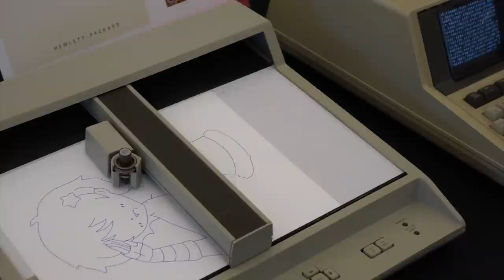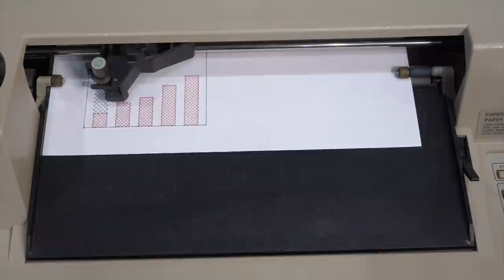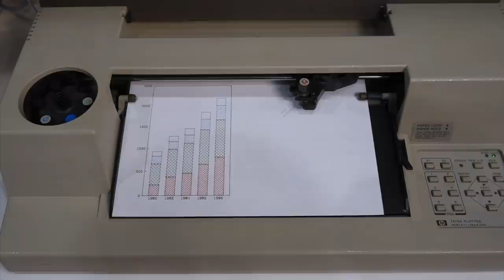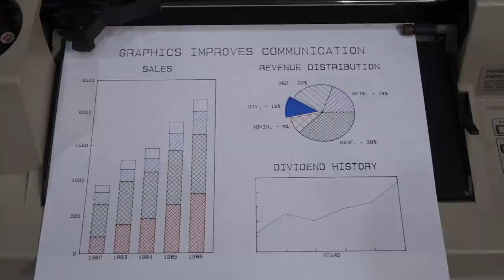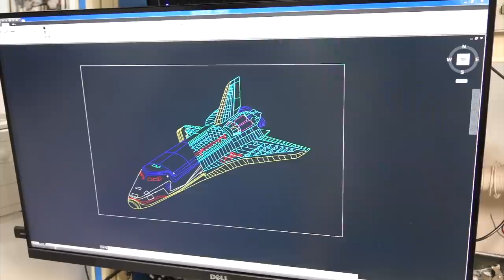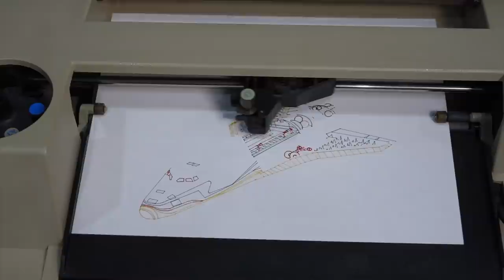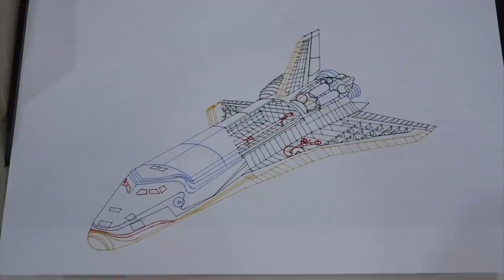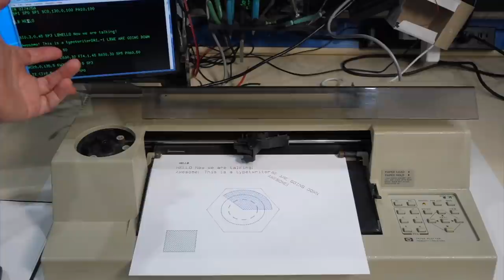HP 7475A Plotter and HPGL Demo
Graphics improves communications says the plotter demo! We get a 1983 vintage HP 7475A from generous viewers and have it plot in glorious 6-pen color and wrangle HP-GL graphics commands from the command line.

The shuttle files are called Columbia.dwg (AutoCAD format) and Columbia.hpgl (HPGL version) and are available from my web site on this

Music Credits
The jazz piece with the impressive pianist Samuel Ascher-Weiss performance is Chrono Trigger "Chrono Moonstone" by LSD. Available on OCR remix: